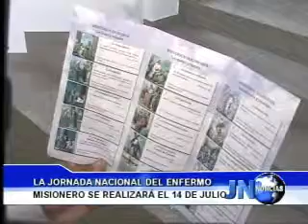020713 Anuncian Jornada Nacional del Enfermo Misionero